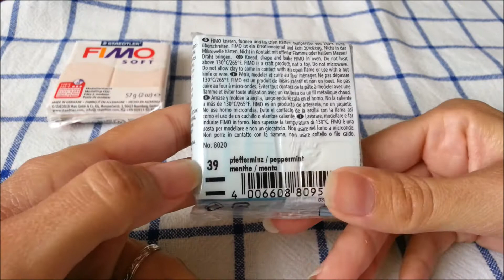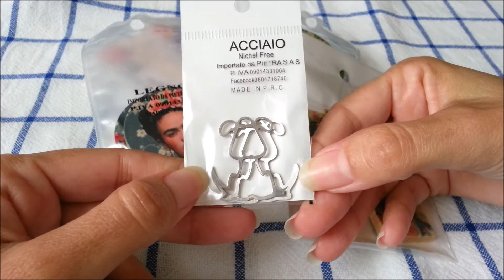Haul acquisti creativi e non #12